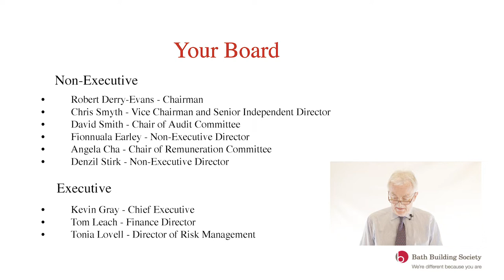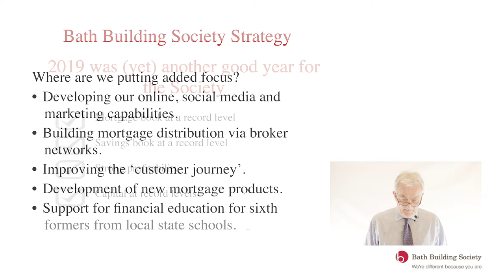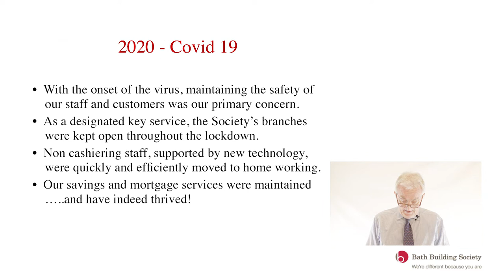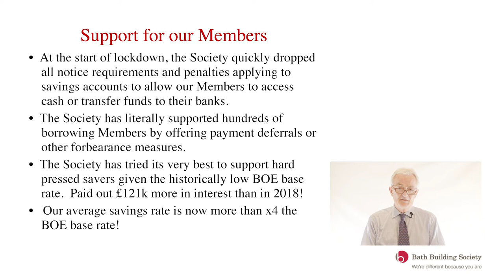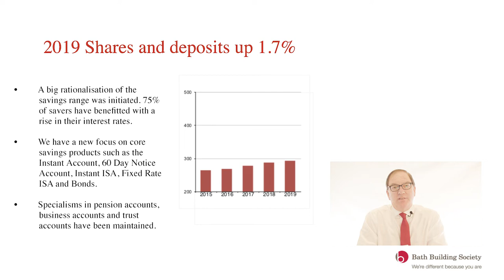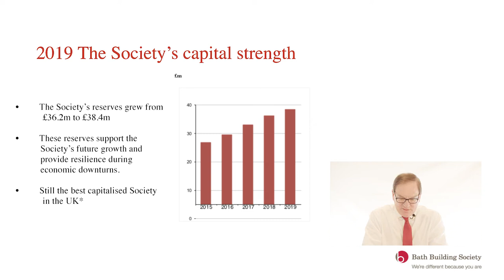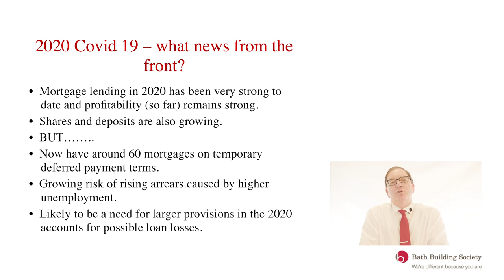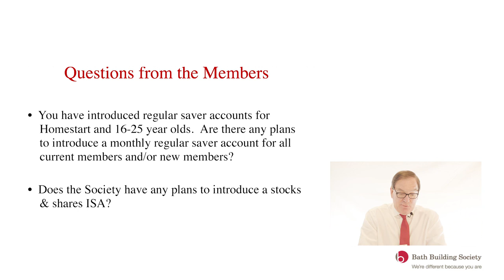Bath Building Society AGM 2020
Our adjourned AGM 2020 took place on Tuesday, 29th September. Our Board took the decision, with the safety of Members and colleagues at heart, to hold the meeting virtually for the first time in the Society's 116 year history. You can watch our Chairman & CEO speeches here - providing a look back at 2019 and bringing you up to date on how the Society is faring in 2020, during these unprecedented times. CEO, Kevin Gray, answers questions from Members at the end of his presentation. Thank you for your continued support.